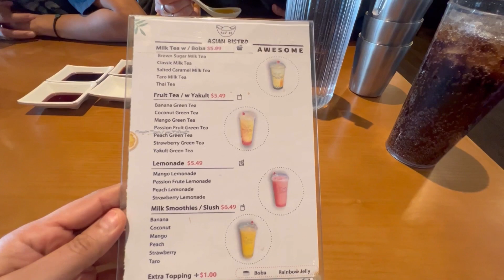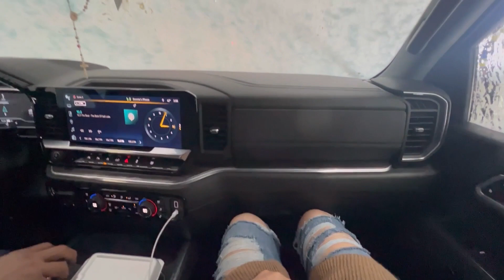Cocinando/fuimos a COMER SUSHI🍱 cocinando con mi Esposo🧑‍🍳 Les cuento que pasó con mi CÁMARA 📷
Músico: @iksonmusic